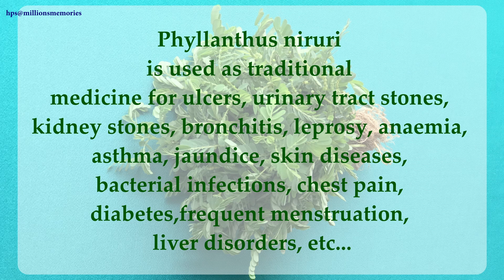Phyllanthus Niruri tropical phyllanthus 🌿🦸‍♀️🦸‍♂️🩸💊🔉🩺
Common Name:
stonebreaker,
seed-under-leaf,
gale of the wind,
shatter stone,
chance pierre,
quebra pedra,
carry me seed,
Scientific name: Phyllanthus niruri
             Family: Phyllanthaceae